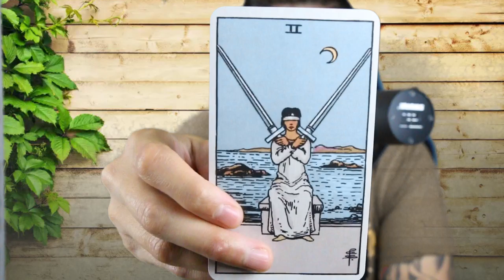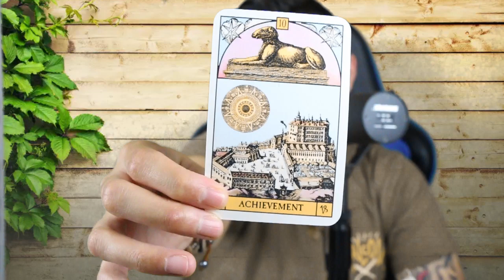Earth Signs | Virgo, Taurus, Capricorn | Timeless Weekly Tarot Reading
🌿 Welcome, Earth Signs! 🌿

Step into the realm of stability and practical wisdom with our latest Tarot Reading crafted especially for Taurus, Virgo, and Capricorn. In this session, we delve into the fertile soil of your being, offering insights to ground and guide you on your earthly journey.

As someone who values stability and practicality, I understand the importance of tangible guidance in navigating life's twists and turns. With this reading, my intention is to provide you with down-to-earth insights that resonate with your grounded nature.

Whether you're seeking clarity on relationships, finances, or personal development, rest assured that the Tarot holds wisdom tailored to your needs. Together, let's uncover the hidden treasures buried within the cards and cultivate a path of abundance and fulfillment.

So grab a cozy blanket, find a serene spot outdoors, and join me as we embark on this journey of self-discovery and empowerment. Let's harness the power of the Earth element to sow the seeds of transformation and growth in your life.

Let's embark on this journey of practical magic together, one card at a time.

Warmly,
Tori